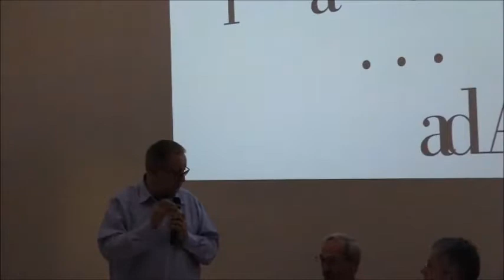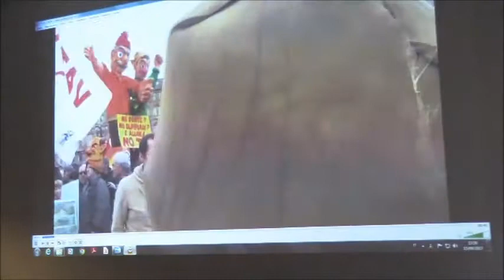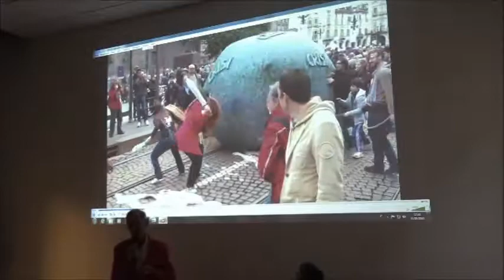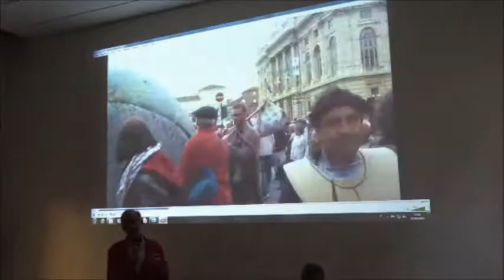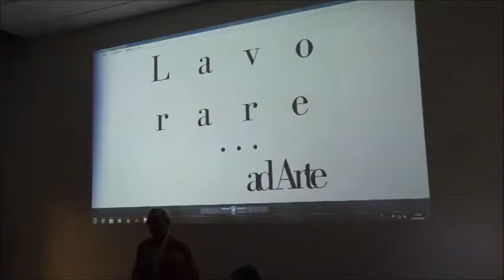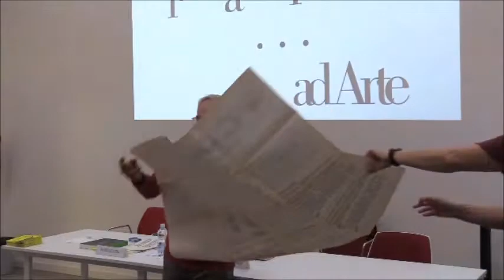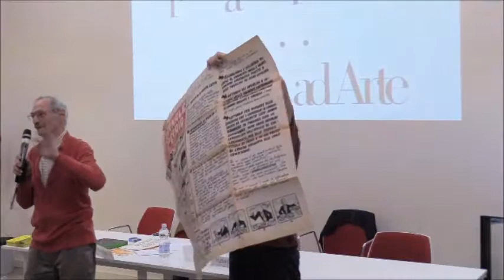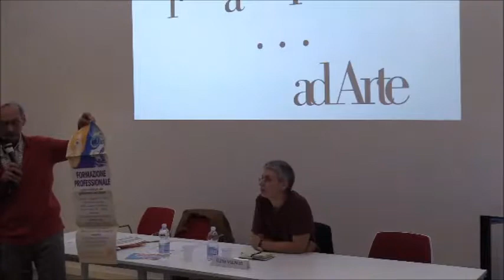Lavorare... ad Arte - 2° incontro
Il secondo incontro di una rassegna che affronta il tema del lavoro nel contesto artistico-culturale, con alcuni prestigiosi protagonisti dell'arte e della cultura contemporanea.
Incontro realizzato il 15 settembre 2017 al Polo del '900.
Interventi di: Piero Gilardi, Elena Volpato, Giovanni Ferrero